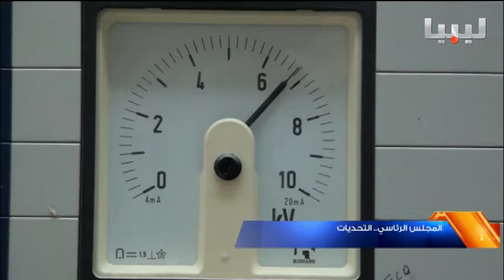برنامج العاشرة يوم 24-10-2016